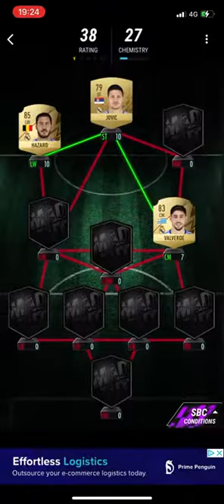Raphael Varane Flashback Sbc Solution MADFUT 22 ]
Madfut 21
Madfut 22 Ltm modes
Madfut 22